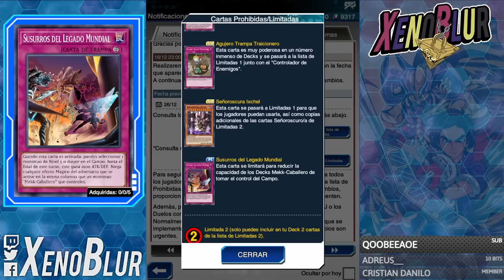Yu-Gi-Oh! Duel Links Ah Cambiado Este Año!! Ahora Baneos Rápidos y Eficaces [Retrospectiva 2022]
TODOS los cambios que pareciera que Konami ha hecho en el juego

0:00 Gracias por ver el video =D
0:19 Banlist
4:00 Baneo Mas Rápido
4:44 Caja Mas Rápida
5:50 Caja Mas Separada
6:23 Minis Solo Soporte?
7:52 Noticias muy tardías